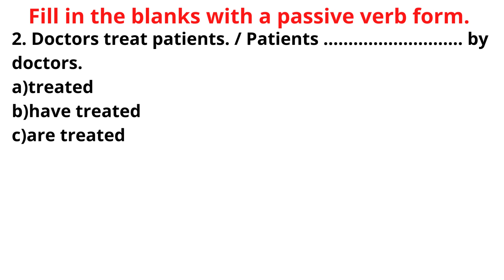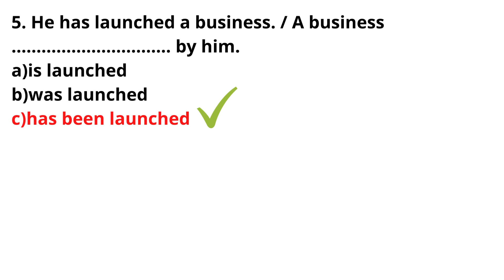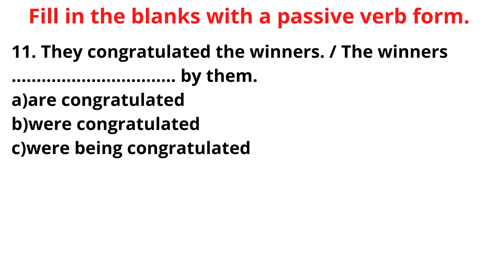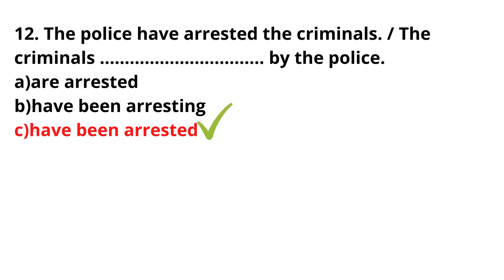Passive Voice in English Grammar [1]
The passive voice is used to show interest in the person or object that experiences an action rather than the person or object that performs the action.
- - - Passive Voice - - -
English lessons
English grammar
parts of speech